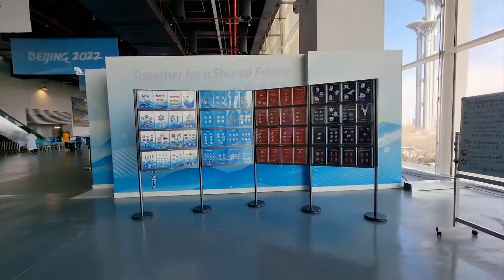Олимпийские будни. Олимпийский пресс центр в Пекине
В олимпийском пресс-центре Пекина созданы отличные условия для журналистов.